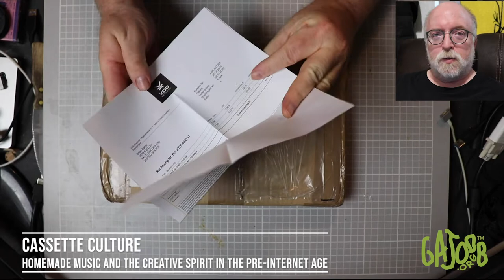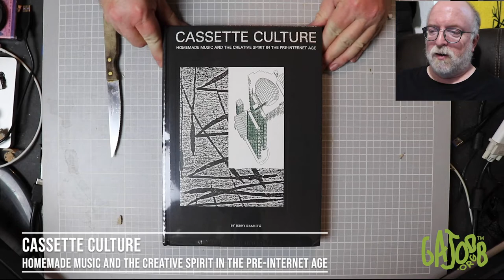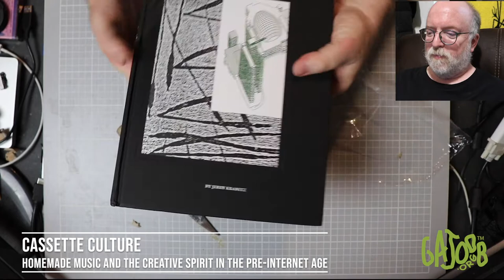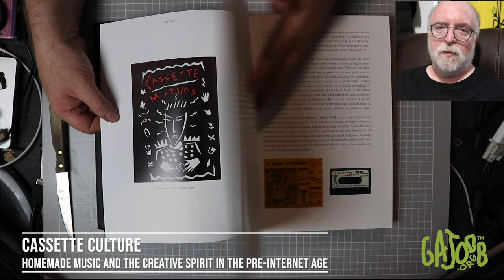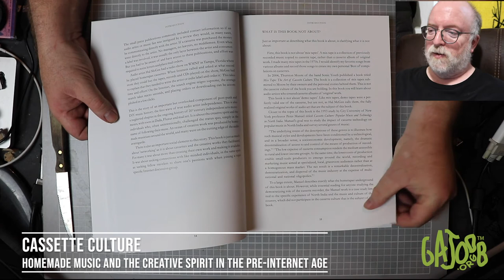NEW MAIL! Cassette Culture, Homemade Music and the Creative Spirit In the Pre Internet Age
I open new mail from Vinyl On Demand, the new book by Jerry Kranitz called Cassette Culture, Homemade Music and the Creative Spirit In the Pre-Internet Age.

Visit GAJOOB.ORG for more about the book from Bryan Baker.

Highly recommended for people into experimental music, cassette culture, underground arts, mail art and collaboration before email and websites.